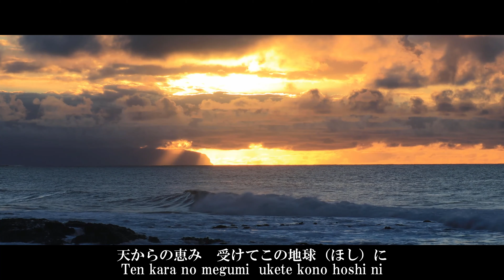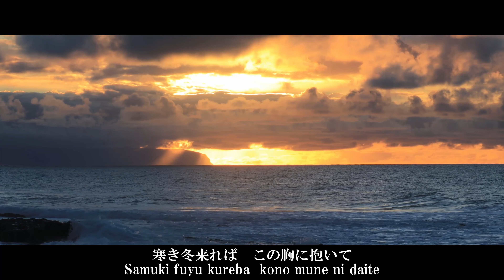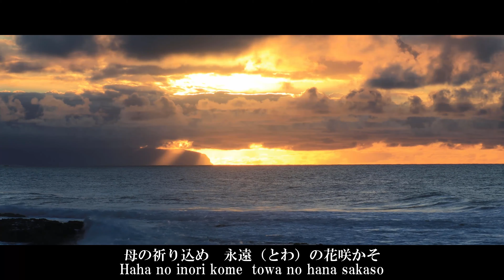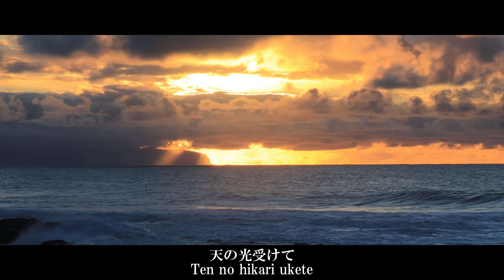【カラオケ】古謝美佐子 - 童神 / (Karaoke) Misako Kojya - Warabigami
It is a karaoke created when I covered this song before (Key = F).
When publishing a karaoke video using this content,

以前本楽曲をカバーした際に作成した音源のカラオケです。
本伴奏のキーはFです。
本コンテンツの音源を利用したカラオケ動画公開の際は動画の説明欄にて